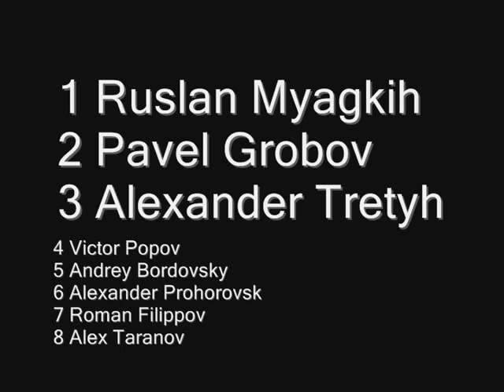Bahrain Grand Prix (26.03.2006). Author: Ruslan Myagkih.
Driver Team Laps Time/Ret Pos Grid
Ruslan Myagkih Midland 57  1:27:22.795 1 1
Pavel Grobov Ferrari 57  +0:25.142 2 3
Alexander Tretyh Honda 57  +1:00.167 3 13
Victor Popov Midland 57  +1:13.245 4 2
Andrey Bordovsky Mclaren 56  +1 Lap 5 6
Alexander Prohorovsky Renault 56  +1 Lap 6 8
Roman Filippov BMW 55  +2 Laps 7 9
Alexander Taranov Red Bull 54  +3 Laps 8 11
Artem Bugriy Red Bull 53  +4 Laps 9 12
Mike Nedogovorov Williams 51  Brakes 10 4
Dima Schultz Ferrari 34  Engine Ret 10
Michail Bek-Bulatov Williams 0  Accident Ret 5
Max Semenyuk Mclaren 0  Accident Ret 7
Konstantin Kesler Renault 0  NS Ret 14